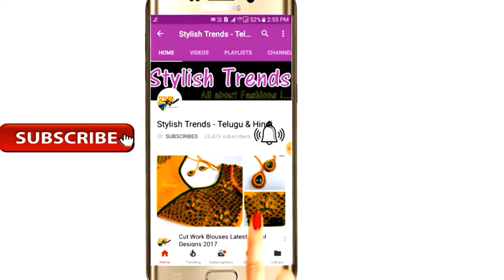Vanki Designer Aari Maggam Work Blouses Exclusive Collections